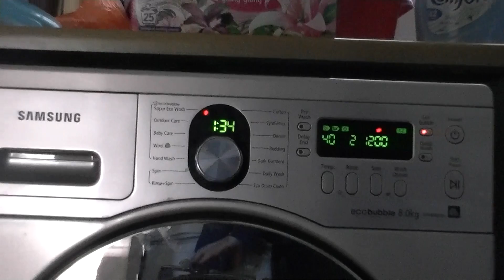Samsung Ecobubble, Super Eco Wash 40 with 4kg load 1/8 (Requested)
Requested by Massimo De Bartolomeo -- Super Eco Wash 40 with a 4kg load, 2 rinses and max spin of 1200rpm

In this video:
Loading
Starting and main wash  00:30
Spin Wash 1  06:55
Spin Wash 2  12:42

The Super Eco wash cycle has a limit of 4kg and 1200rpm spin speed. The temperature can be changed from cold to 40 celsius and the spin can be changed from no spin to 1200rpm. Options available on this cycle are Intensive, easy iron and prewash. The model of my washing machine is Samsung Ecobubble WF1804WPU.